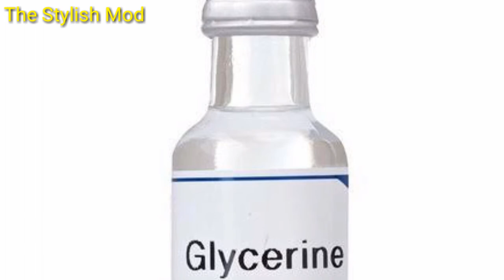Get Shany Hairs, Silky Hair, Soft Hairs, Naturally _Homemade Hair Paste For Dry And Damaged Hair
Hello Friends!
Get Shany Hairs, Silky Hair, Soft Hairs, Naturally _Homemade Hair Paste For Dry And Damaged.
This video is about for dry hair and Damaged hairs i hope u will like